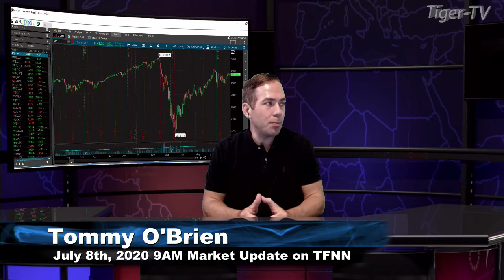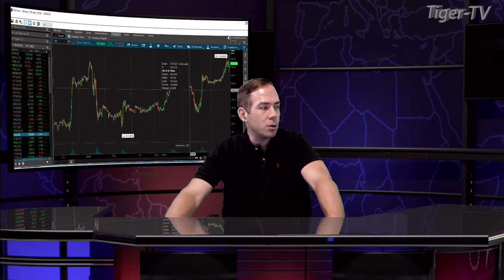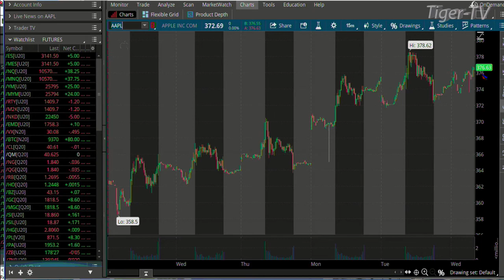July 8th, 9AM ET Market Update on TFNN - 2020